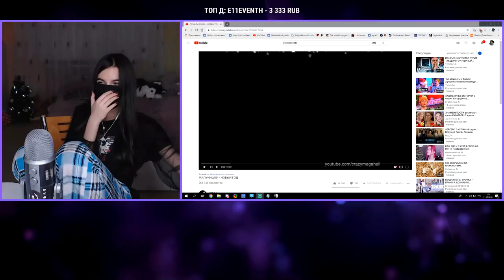TenderlyBae смотрит: МАЛЬЧИШКИ - НОВЫЙ ГОД